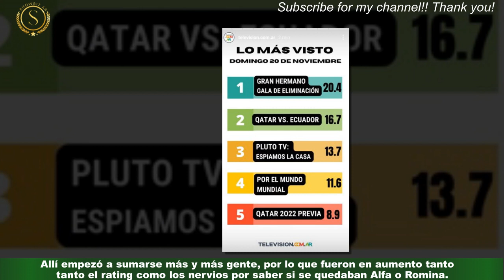Cuántos puntos de rating midió la gala la eliminación de Alfa de Gran Hermano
"Quien debe abandonar la Casa más famosa del país, quien por decisión de la gente debe dejar el juego y lo esperamos acá en el estudio.. . . es. . . . . ¡Aaaaalfaaaaaaaa! ¡Walter tenés unos minutos para agarrar la valija,despedirte de tus compañeros y te esperamos acá".